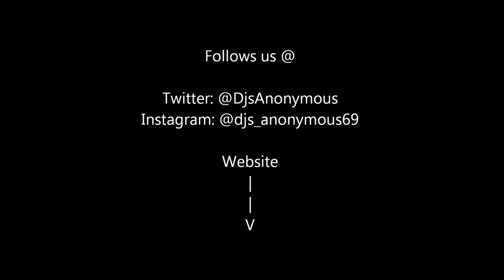DJ Who - Progressive Mix (Full Song)